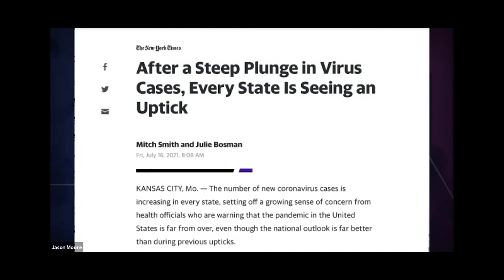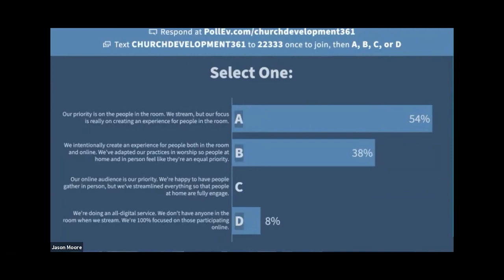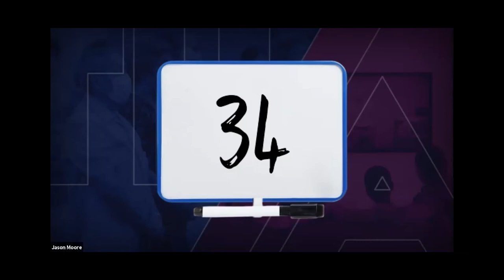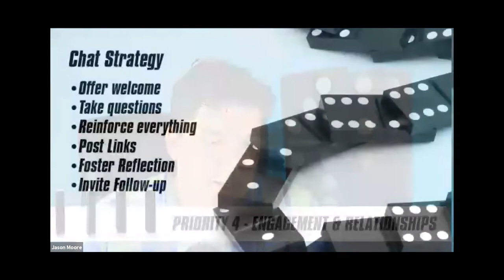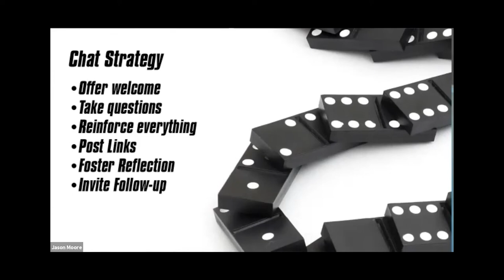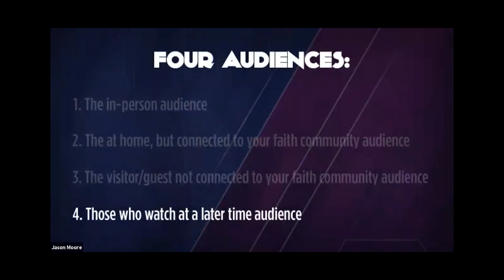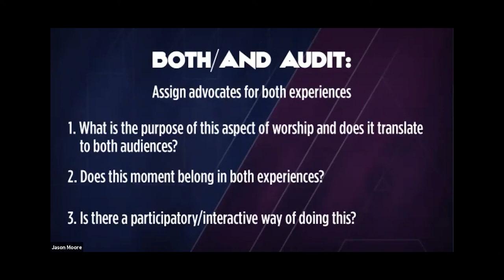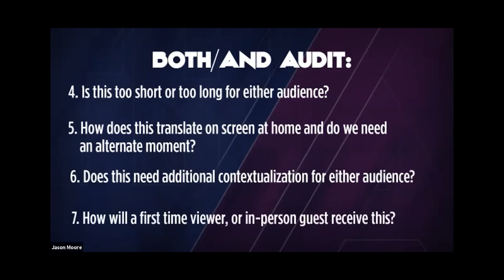NTC Laity Event: Jason Moore (part 2)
Jason Moore's talk entitled “SET IN MOTION: Has the Church Left the Building?”  was part of the annual NTC laity event co-hosted by Lay Servant Ministries and the Board of Laity. Recorded Aug. 14, 2021